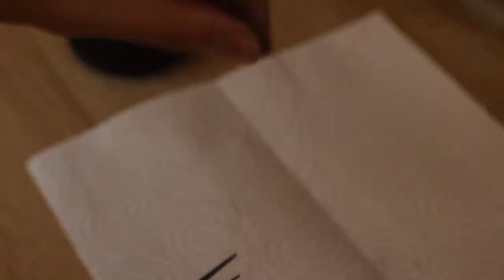Cómo afilar unas tijeras de peluquería (de acero o de titanio)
{ ✅ Dudas más habituales ✅ }

El aparato del vídeo es el sistema de afilado ucraniano Hapstone R1, con el accesorio de afilado de tijeras.
Lo podéis encontrar en las siguientes páginas web:
El sistema de afilado ruso TSProf también es adecuado para este tipo de trabajos.

AVISO 1: La curva de aprendizaje del aparato es complicada. Parece sencillo de usar, pero es necesario practicar con él para conseguir sacar buenos filos. Es como aprender a usar con fineza el embrague del coche cuando aprendemos a conducir.

AVISO 2: Las tijeras cortan por cizallamiento. Además de tener una línea de corte limpia, pulida y bien definida (que es lo que conseguimos con este aparato) también es necesario que ambas caras de las tijeras tengan buen contacto entre sí. Si después de afilar tus tijeras siguen sin cortar, asegúrate de que el tornillo está lo suficientemente apretado para mantener las dos hojas en contacto (pero no lo bastante apretado como para que tengas que hacer un esfuerzo al abrirlas y cerrarlas).

Hace unos meses publiqué la versión definitiva de mi libro de afilado. Puedes encontrar más información sobre ella en mi página web y en estos vídeos